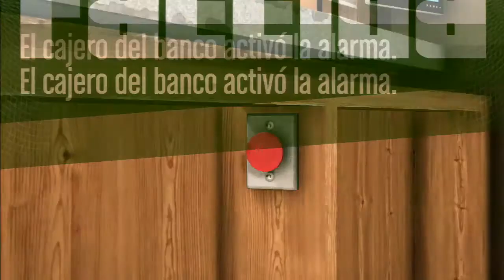Primer ATRACO !!! - GTA 5 ONLINE HEISTS #3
LIKE PARA MAS ATRACOS Y
SUBSCRIBANSE PARA MAS VIDEOS